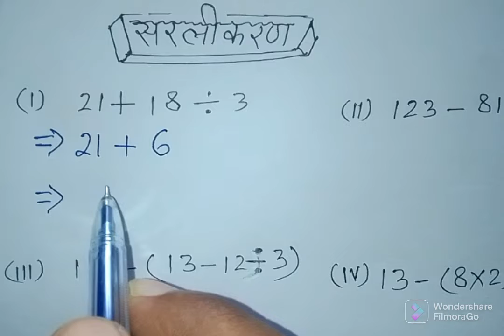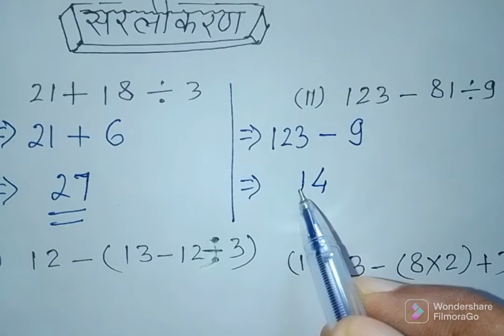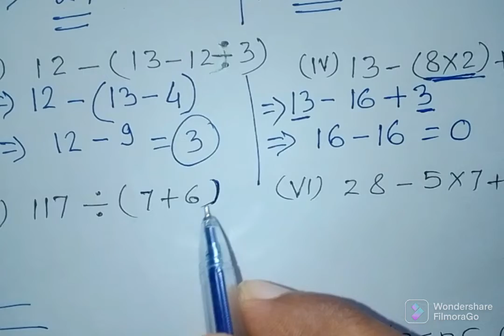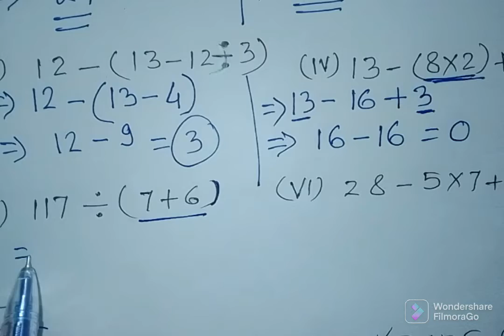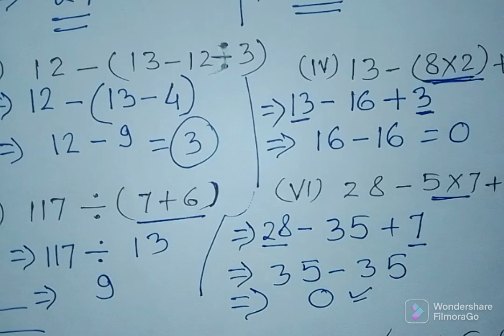"सरलीकरण" एकदम बेसिक जानकारी । Study AKN-22.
Study strong AKN-22 में आपका हार्दिक स्वागत है इस वीडियो को देखकर आप लोगों को कैसा लगा। अगर वीडियो पसंद आई हो तो लाइक जरूर करें। हमें कमेंट करना ना भूलें। दोस्तों हमने इस वीडियो में बहुत ही सरल ढंग से और बहुत ही सरल प्रश्न को लेकर आप लोगों को समझाने का प्रयास किया है आशा करते हैं कि आप लोगों को यह अच्छी तरह से समझ में आ गया होगा अगर आप लोगों को अच्छी तरह से समझ में आ गया हो तो हमें हमें कमेंट जरूर करें। हमारा यही उद्देश्य है आप लोग पढ़ो आगे बढ़ो अपने देश का विकास करो देश का भविष्य उज्जवल करो अगर अपना भविष्य जल होगा तो देश का भी भविष्य उज्जवल होगा प्यारे दोस्तों आप लोगों के साथ हमारी शुभकामनाएं हैं हम हमेशा आप लोगों की उज्जवल भविष्य के लिए ईश्वर से कामना करते हैं और आशा करते हैं कि आप लोग अपने परिवार सहित कुशल मंगल से होंगे धन्यवाद।